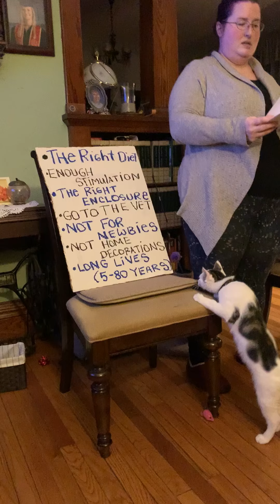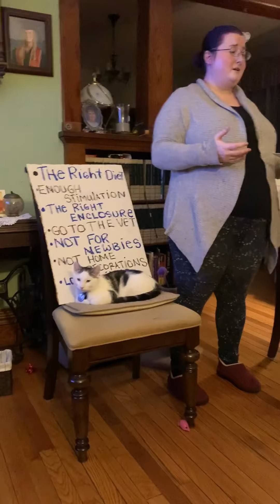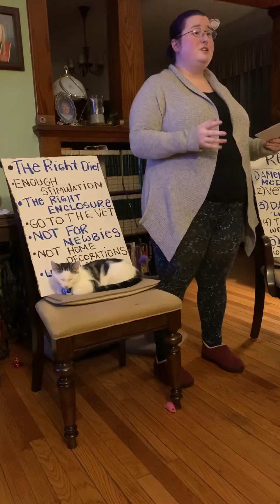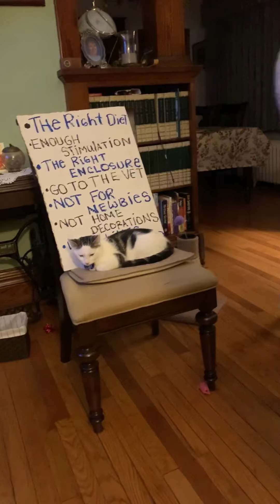COMM 105 W1 10 Informative Speech